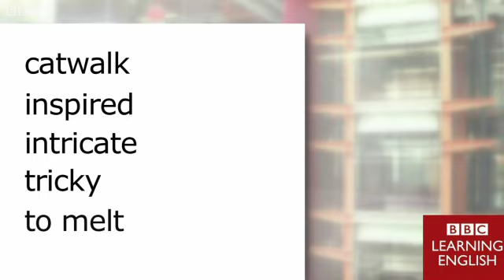Moda de chocolate para aprender inglés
El chocolate no sólo es algo para ser degustado con el paladar. También puede ser un regalo para la vista como prueban estas creaciones de alta costura hechas de chocolate.